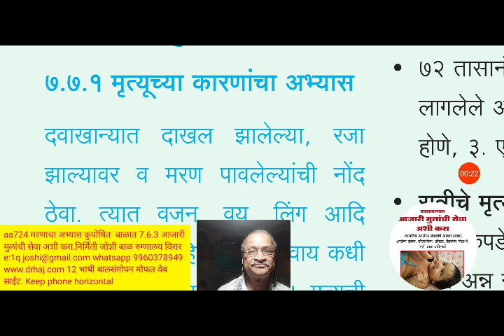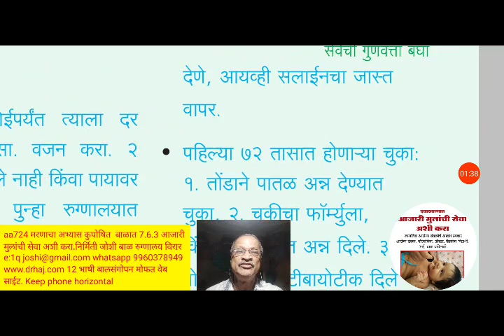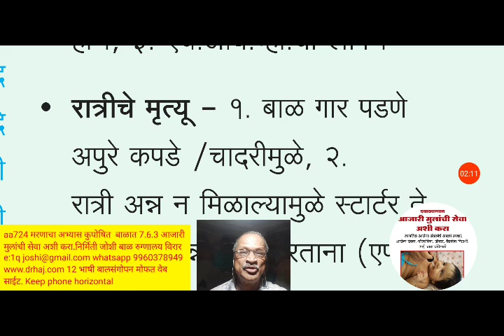aa724 मरणाचा अभ्यास कुपोषित बाळात